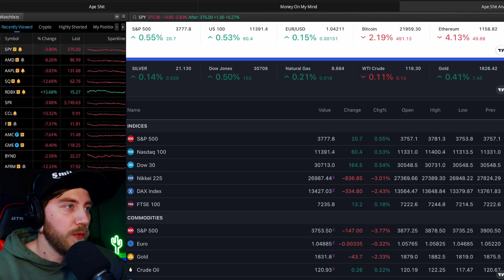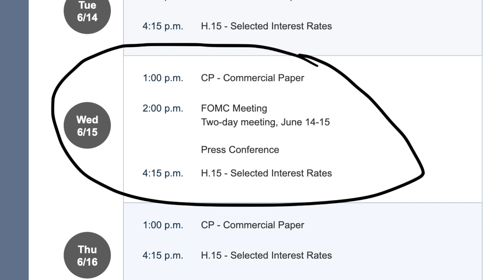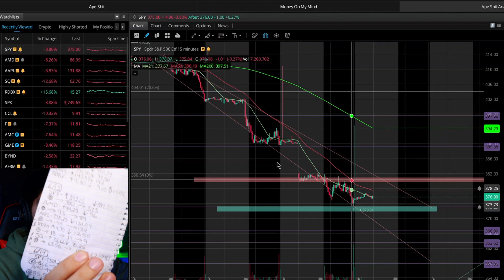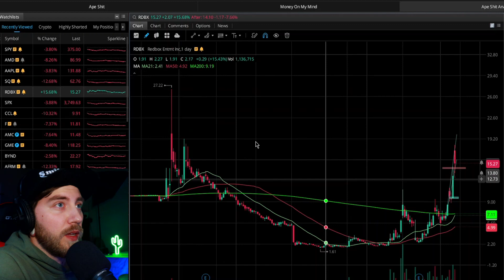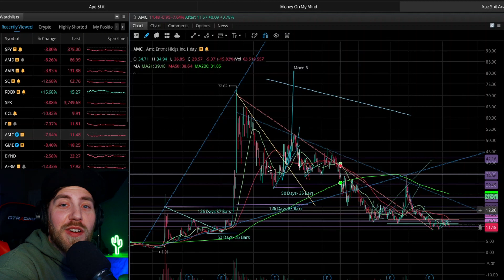Pat's Picks | 6.14.22 | SPY- AMD- AAPL- RDBX- SQ- AMC -GME Technical Analysis & Price Predictions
Technical Analysis of SPY -  AMD - AAPL - RDBX - SQ - AMC - GME.
I try to keep it quick and simple, if you have any questions please let me know!